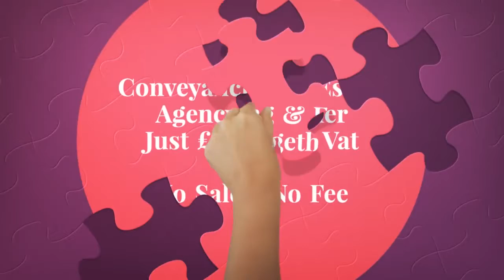Estate Agents Wollaton Nottingham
10 The Triangle
NG2 Business Park
Nottingham
NG2 1AE